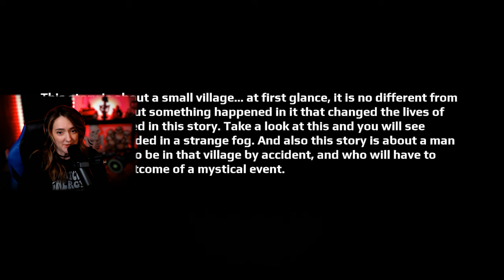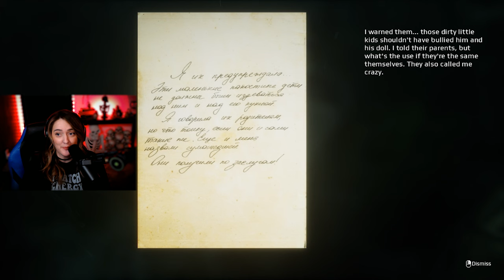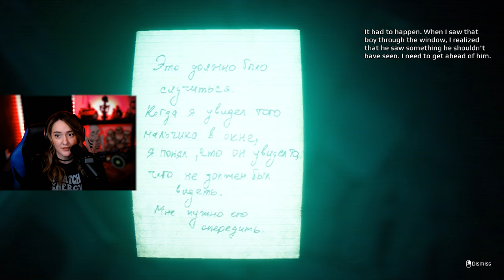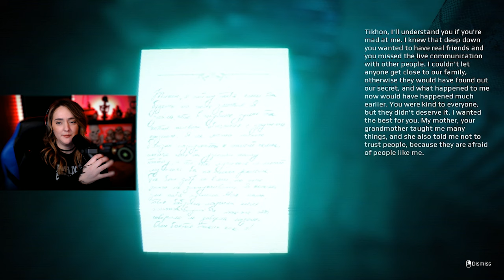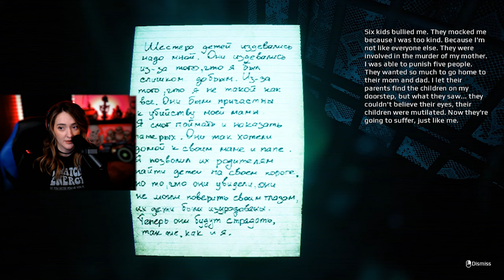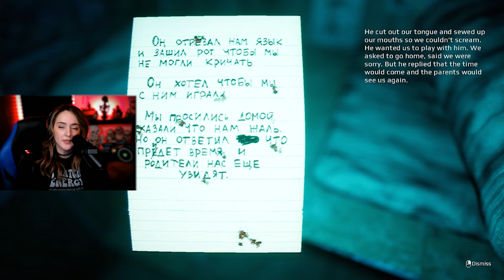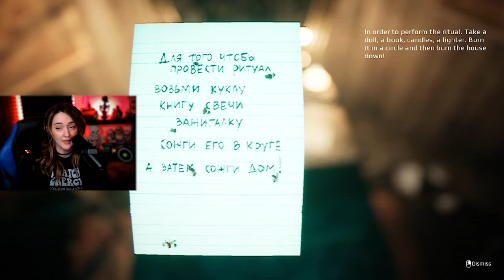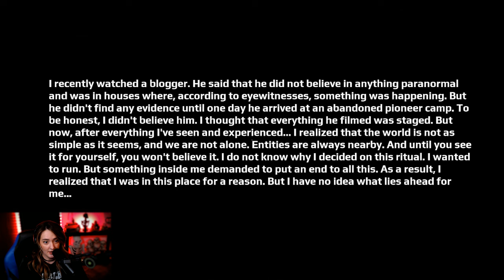I'm Counting to 6 | New Indie Horror Game